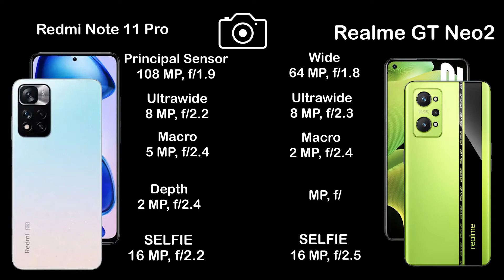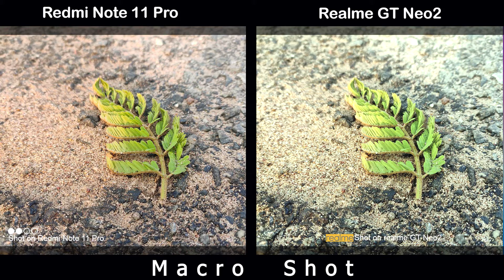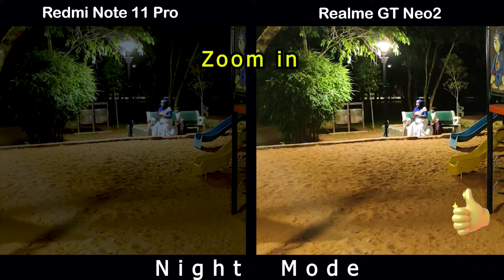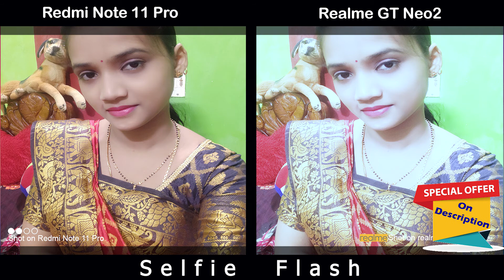Redmi Note 11 Pro vs Realme GT Neo2 | Camera Comparison | Camera Test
Redmi Note 11 Pro vs Realme GT Neo2 | Camera Comparison | Camera Test | | InTech |

Bay Redmi Note 11 Pro With BestOffer

Redmi Note 11 Pro benchmark
Redmi Note 11 Pro news
Redmi Note 11 Pro ad
Redmi Note 11 Pro battery
Redmi Note 11 Pro bd
Redmi Note 11 Pro bd price
Redmi Note 11 Pro headphone jack